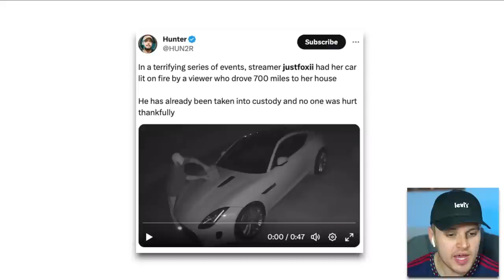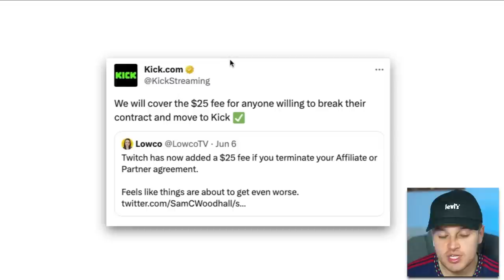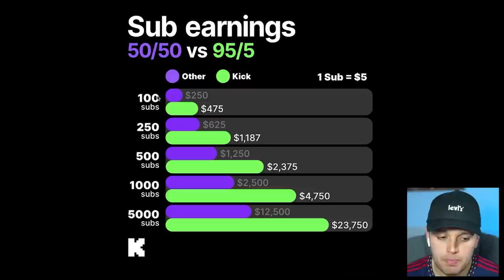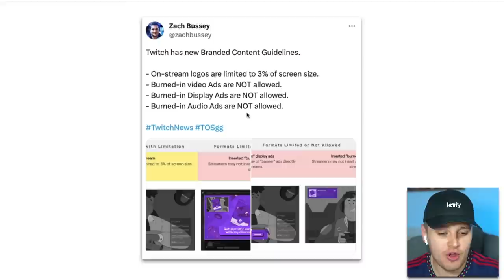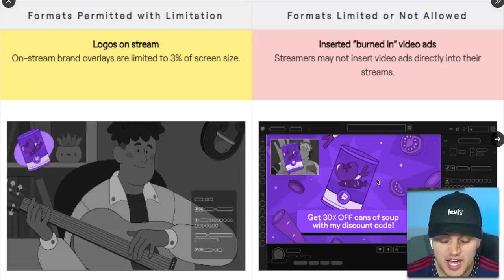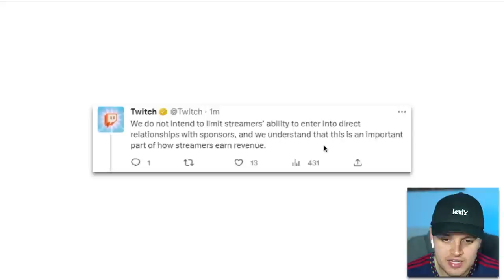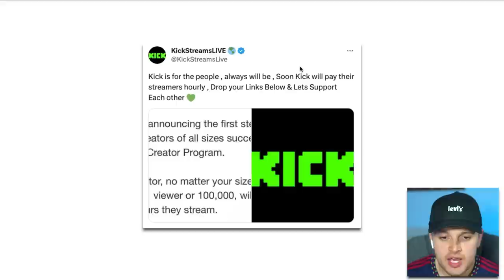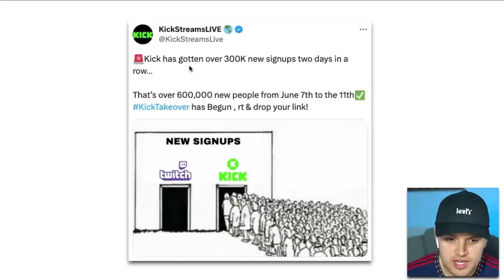Twitch Stalker Arrested After Setting Streamers Car On Fire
In today's video we will be talking about JustFoxii and more